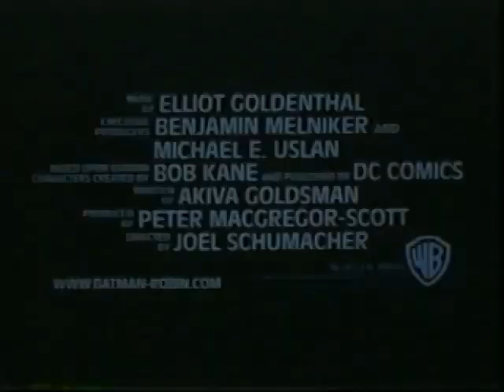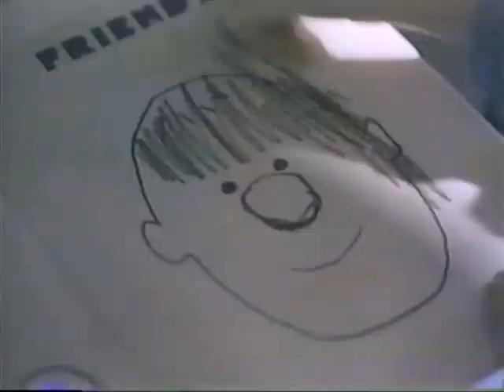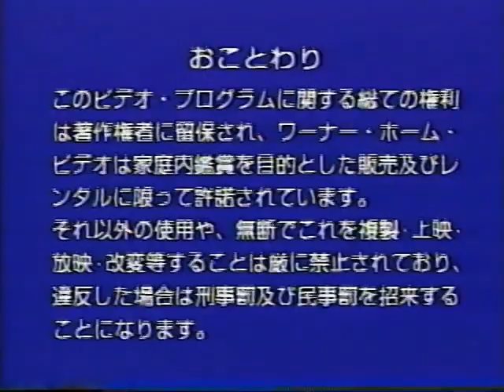Joe's Apartment Japanese Subbed VHS Opening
This has a load of trailers from the mid 1990's.